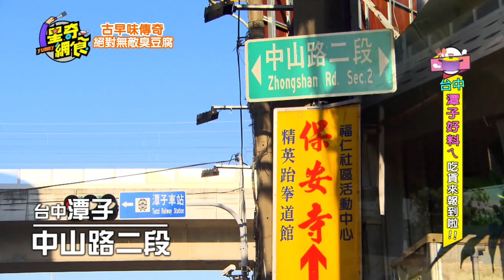潭子 惡魔的香氣神仙口感的臭豆腐 星奇網食 古早味傳奇之絕對無地臭豆腐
居家防疫不出門 來吃美食解個悶
隱身在中部的臭香味
御香臭豆腐
地址： 台中市潭子區圓通南路182號
營業時間： 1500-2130 (周日店休)